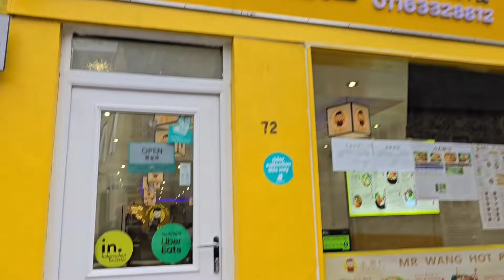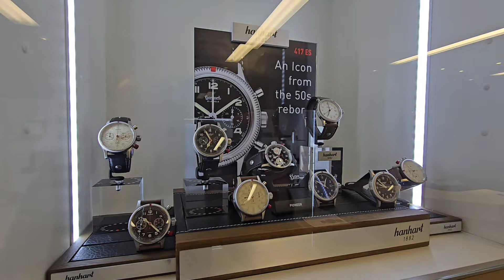LEICESTER WATCH PROWLING! (Omega, Rolex, Hanhart, Habring, O&W) and a visit to MR WANG HOT POT!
Rob takes the train from Manchester to Leicester for another Watch Prowl.  We do some local sight-seeing and go to various local watch shops including Pragnell Jewellers, Lumbers Jewellers, Beaverbrooks and Goldsmiths.  At the Omega Boutique we get some wrist time with both the Speedmaster Moonwatch Professional in Sedna rose gold and the BIG BOY Seamaster Ultra Deep Planet Ocean 6000M.

We stop for a fantastic lunch at Mr Wong Hot Pot then get a cab for a sitdown chat with Robert Stewart of Stewart's Watches.  He shows us models from unique brands Hanhart, Habring and Ollech & Wajs.